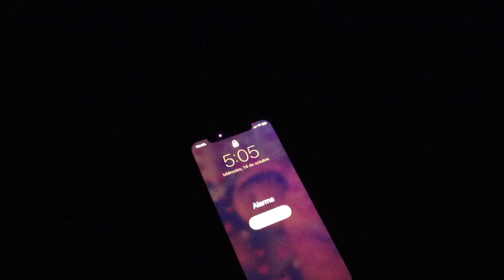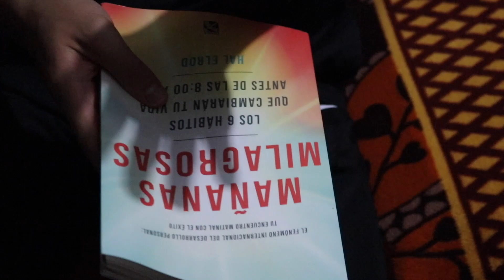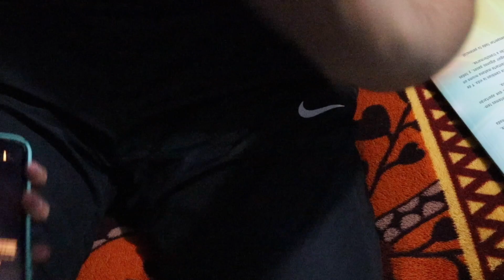UN DIA LEVANTANDOME A LAS 5am vlog aesthetic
Jajajaja amigo espero les haya gustado bastante este video si fue así ya saben ayúdenme a compartirlo con sus amigos y suscríbanse si aún no lo están espero subir videos más constantemente y estar más activo si quieren saber un poco mas de mi siganmeen mi Instagram soy muy activo en esa red social

Me levantó a las 5, levantándome antes de las 8
Antes de las 8, ejercicio, lectura, trabajos en clase
Edric CR, Edric Go, video vlog, vlogs
Mexicano, México